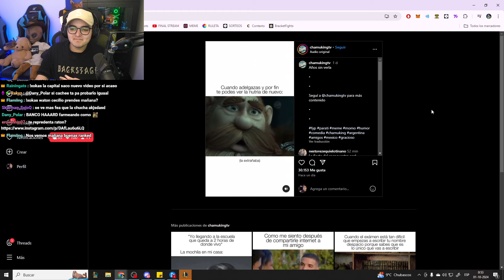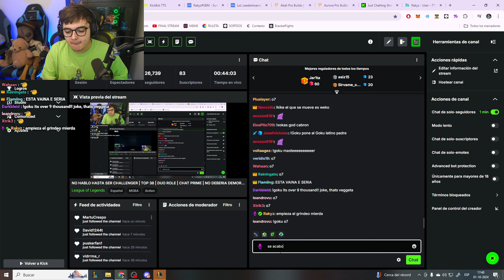ASI SE TERMINA UNA PARTIDA a los 15 MINUTOS | ROAD TO RANK 1